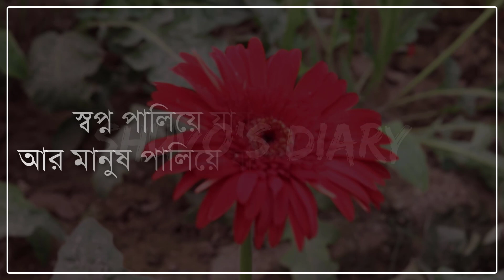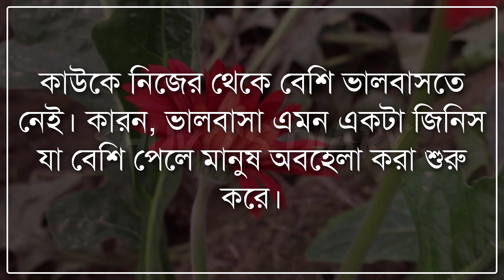মানুষ তখনই অহংকার করতে শুরু করে যখন সে তার যোগ্যতার থেকে বেশি কিছু পেয়ে যায়।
Facebook.com/ShuvosDiaryOfficial

🎙Voice: Piyanka